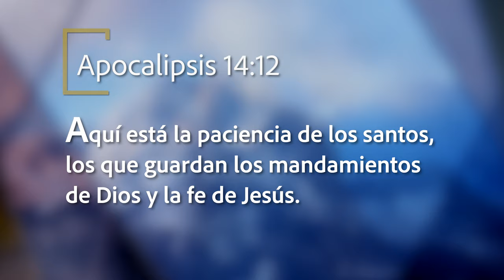Mejor Manera de Vivir - La paciencia del pueblo de Dios